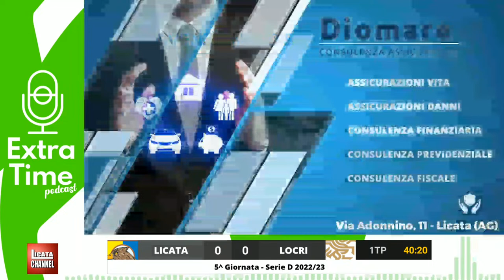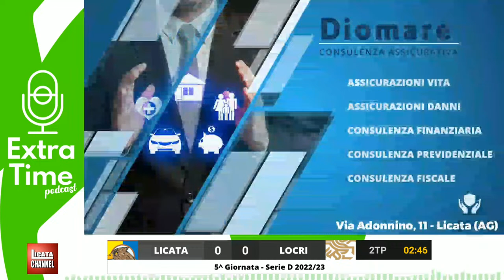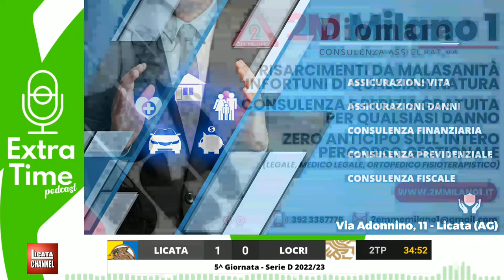LICATA-LOCRI | Radiocronaca Live | Serie D 2022/23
5^ Giornata - Girone I - Serie D 2022/23
In diretta dallo Stadio Dino Liotta di Licata